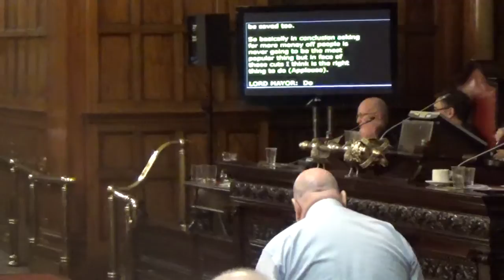Liverpool City Council Budget Meeting 4th March 2015 Part 2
Meeting: Liverpool City Council Budget Meeting Part 2
Date Recorded: 4th March 2015

Place recorded: Council Chamber, Ground Floor, Liverpool Town Hall, High St, Liverpool, L2 3SW

The papers for this meeting can be found on Liverpool City Council's

Blog post about this meeting - Why did Mayor Anderson claim a councillor was “behaving like a child” for highlighting a cut of £42,000 to domestic violence charities?

BUDGET

5. City Council Budget 2015/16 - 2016/17, Medium Term Financial Strategy 2015/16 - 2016/17, Capital Programme 2015/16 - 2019/20 & Statutory Calculations to determine the Council Tax for 2015/16 0:01

To consider the recommendation of the Mayor and Cabinet in respect of Agenda Items 5 (a) to (d), that approval be granted for –

(a) Capital Programme 2015/16 to 2019/20;

(b) City Council General Fund Budget 2014/2015 to 2016/2017;

(d) Statutory Calculations to determine the Council Tax for 2015/16.

5a
City Council General Fund Budget 2015/16 to 2016/17
Additional documents:

Appendix 1 , item 5a
Appendix 2 , item 5a
5b Medium Term Financial Strategy 2015/16 to 2017/18

Additional documents:

Appendix 1 - Local Statistics , item 5b
Appendix 2 - Capital Strategy 2015/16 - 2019/20 , item 5b
Appendix 3 - Treasury Management Strategy 2015/16
Appendix 4 - Asset Management 2015/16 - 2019/20

5c Capital Programme 2015/16 to 2019/20
5d Statutory Calculations to determine Council Tax 2015/16
5e Children's Centres

Note – Mayor Anderson OBE will be making a recommendation directly to Budget Council in respect of Childrens Centres.

OTHER MATTERS TO BE NOTED BY COUNCIL

6. Decisions of Cabinet
The following decisions of the Executive to be noted –

6a Local Welfare Provision in 2015/16 (SFE/6)

6b Discretionary Housing Payments in 2015/16 (SFE/7)

OTHER MATTERS FOR DETERMINATION BY COUNCIL

7. Annual Pay Policy Statement 2015/16
Additional documents:

Appendix - Annual Pay Policy Statement 2015-16